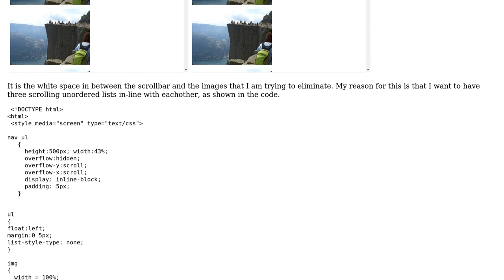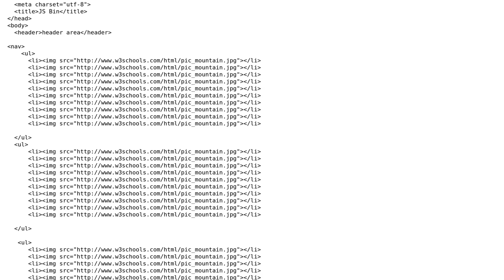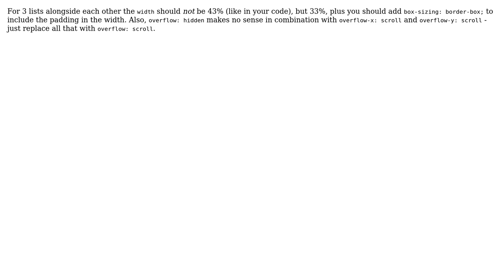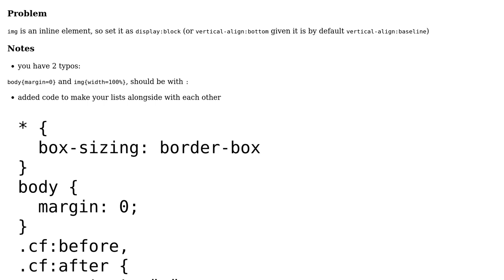HTML White space between image and scrollbar in a ‹ul› (4 Solutions!!)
HTML White space between image and scrollbar in a ‹ul›

With thanks & praise to God, and with thanks to the many people who have made this project possible! | Content (except music & images) licensed under CC BY-SA | Music | Images & others | With thanks to user Noah user Justin user Johannes user dippas user Christopher and the Stack Exchange Network Trademarks are property of their respective owners. You are responsible for your own actions.